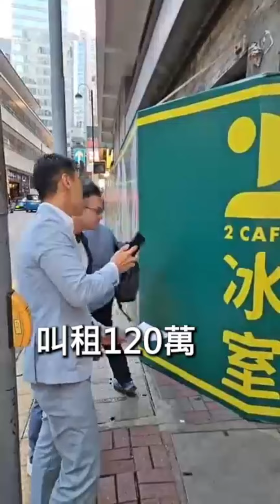（連字幕）Live《零售餐飲業，逆市都向銀行借到錢？ 中小企貸款 小生意貸款 零售貸款 餐飲貸款 商業貸款 》by Andy Li 李冠中 (富融銀行 Fusion Bank 總經理）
Andy Li x 李根興 Edwin
2024年9月10日星期二下午6時
中環租庇利街（中環街市旁）
富融銀行 Fusion Bank

Fusion Bank 富融銀行推出 零售貸款 餐飲貸款 商業貸款 服務，中小企最多可借500萬

作為騰訊 （00700）集團成員的虛擬銀行 Fusion Bank（富融銀行）推出商業銀行服務近一年半後，宣布推出 零售貸款 餐飲貸款 商業貸款 服務，為中小企提供貸款產品，商業分期貸款「365」，貸款額高達500萬元，以滿足中小企融資需要及改善其現金流。

365 = 3年營運歷史，6個月銀行月結單，上限借港幣500萬

零售貸款 餐飲貸款 產品均適用於香港按證保險有限公司「中小企融資擔保計劃」下的「八成信貸擔保產品」及「九成信貸擔保產品」，且均毋須客戶提供財務報表及抵押品。

富融銀行股東目前包括騰訊、工銀亞洲、港交所 （00388） 、高瓴資本以及新世界發展 （00017） 行政總裁鄭志剛（透過其投資主體Perfect Ridge Limited）。

“實際年利率乃根據香港銀行公會所載的有關指引計算。實際年利率是一個參考利率，以年化利率展示出包括銀行產品的基本利率及其他費用與收費。”]